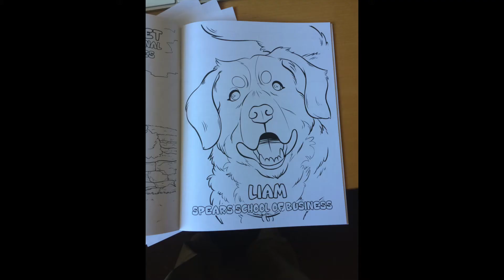Episode 3 Season 2 Goodbyes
In this episode, Jerimy says goodbye to "the best dog he's ever seen or heard about."